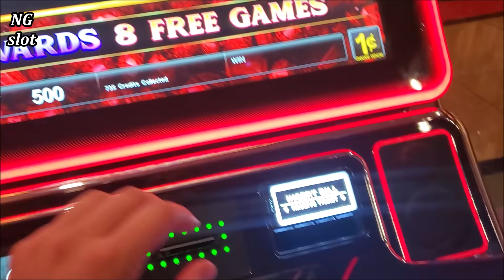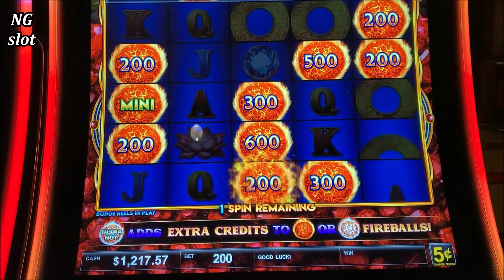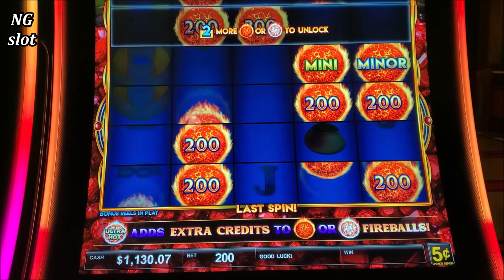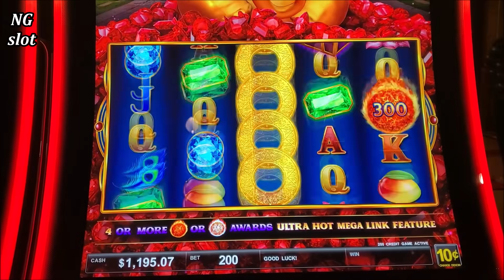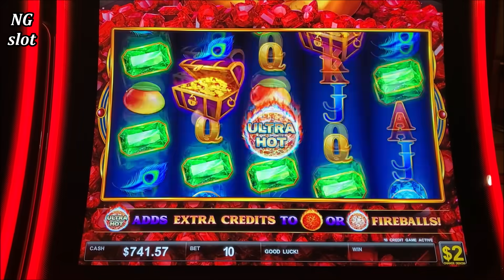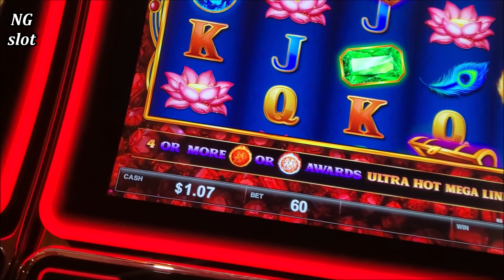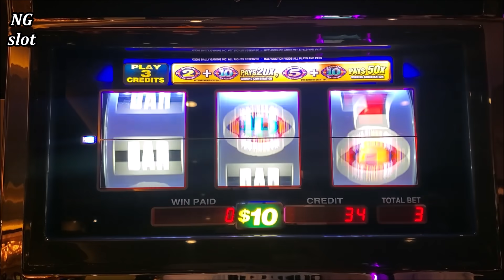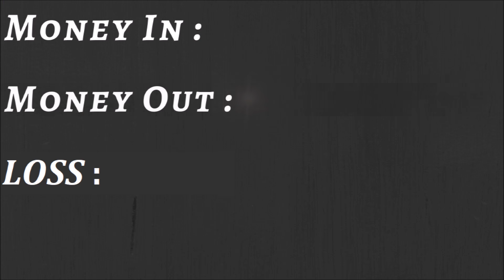Ultra Hot MEGA LINK Slot Machine Max Bet Bonus | High Limit 3 Reel Slot Machine | SE-4 | EP-21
Ultra Hot MEGA LINK Slot Machine Max Bet Bonus , new ultimate fire link slot machine max bet bonus, high limit new ultimate fire link slot machine ,  High Limit 3 Reel Slot Machine , slot machine bonus win YouTube ,slot machine free games max bet